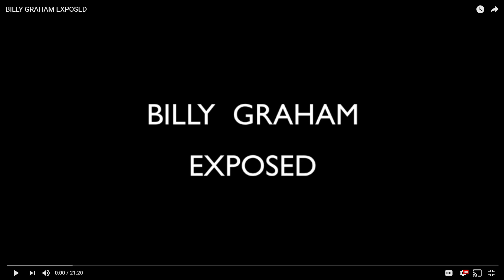BILLY GRAHAM IS DEAD ONE LESS FALSE PROPHET TO CONTEND WITH DO YOUR OWN RESEARCH